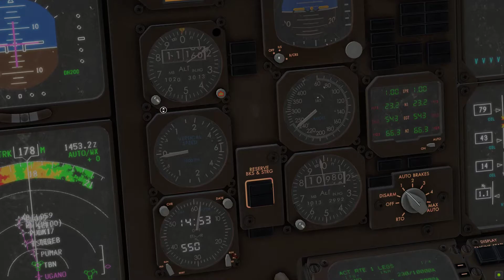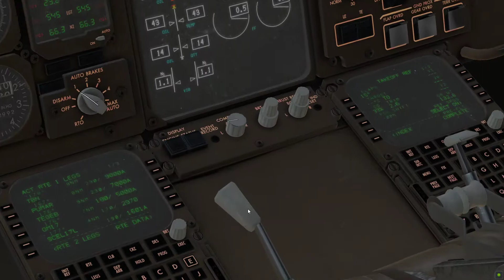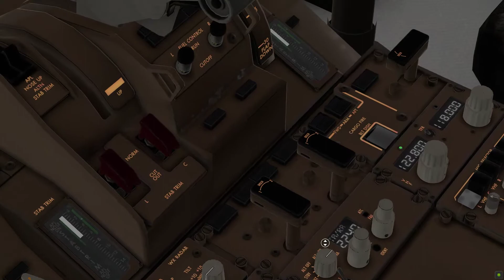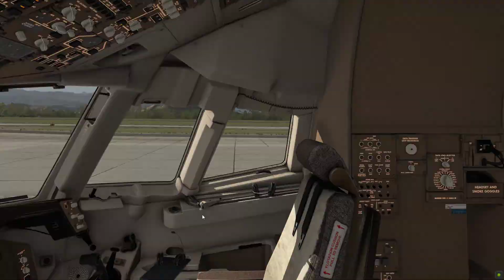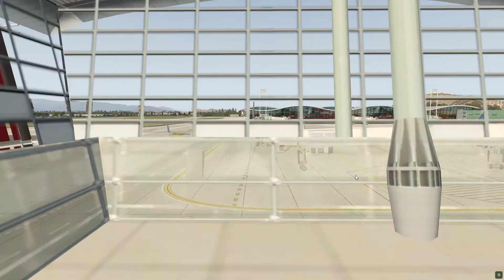X Plane 11 United #847 KIAH to SCEL Descend & landingat ILS RWY 17L SCEL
Descent, landing & taxi to gate
United Airlines UA 847
KIAH George Bush Intcntl/Houston Airport
SCEL Aeropuerto Internacional Arturo Merino Benítez
Airac2103
FLYZA5 MUSYL L207 IPSEV UL207 LIXAS UL203 ARNEL UM542 ILMAR UL302 TOY UV208 EMBAL UV204 SIMOK ANDES8

Airspaces
Self loading cargo
Flight Factor 767 United Airlines Liverie
XPRealistic
124thATC64
Better Pushback
SAM
Traffic Glogal
X-Camera
FlyWithLua (FlyAgi_Twek)

Graphics Settings
Visual Effects High HDR
Texture Quality High
Antialiasing 4xSSAA
Antisotropic 4x
Number of World Objects Max
Reflection Low
Vulkan
1920x1080 @60Hz
Lateral field 80º

Win 10
XP 11.53
i7 3770K @ 3.50GHz
SABERTOOTH Z77
32 GB RAM